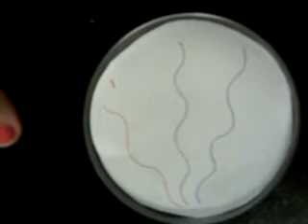Termite lab: tri-color ink trial